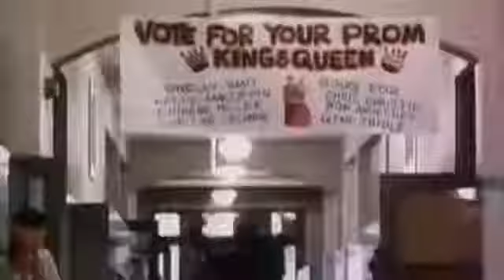The Psychedelic Furs - Pretty In Pink (Video)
The Psychedelic Furs - Pretty In Pink  1986
Reupload